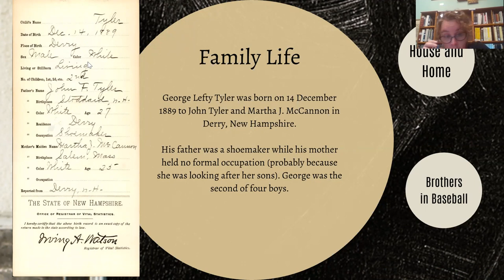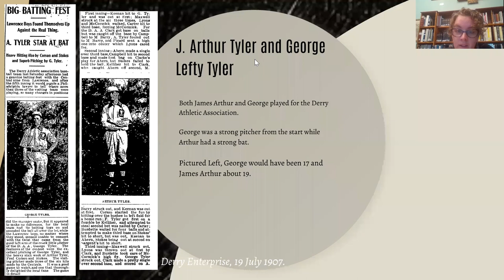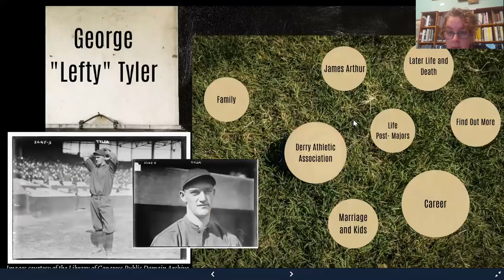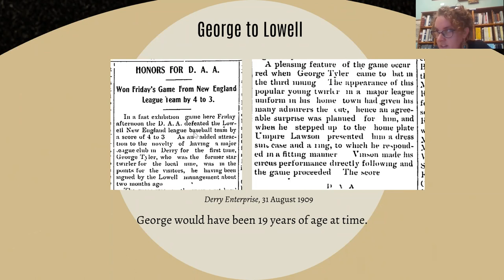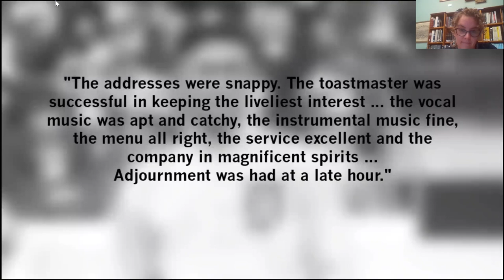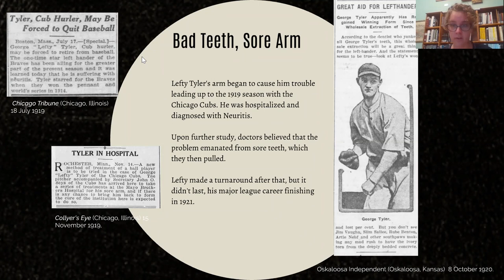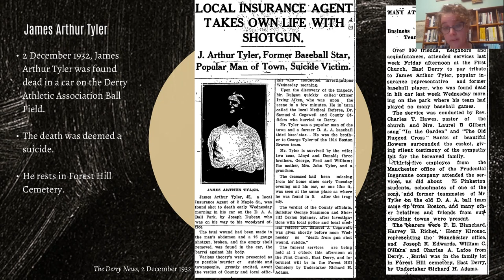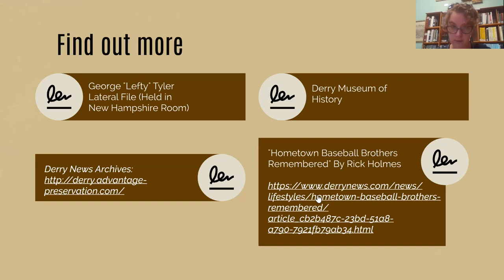George "Lefty" Tyler: Pitcher for the Miracle Braves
You may know that George “Lefty” Tyler grew up in Derry, played for the Derry Athletic Association and was recruited to the Boston Braves. You may also know he was part of the 1914 Miracle Braves pitching rotation. But what else do you know about the life of this star athlete? Join us as we take a genealogical approach to find out more about George “Lefty” Tyler’s life.